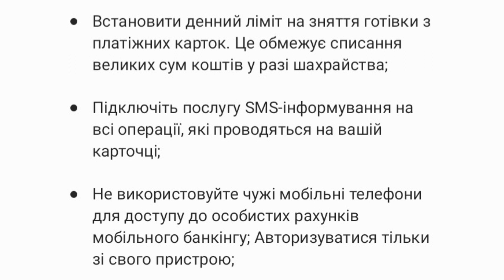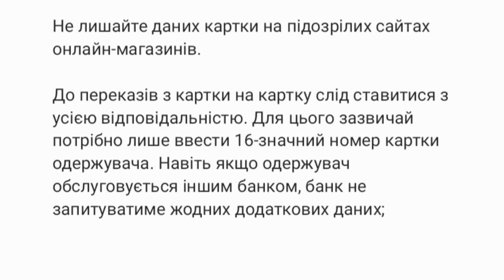До всіх українців, хто має банківські картки Приватбанка, звернулося міністерство реінтеграції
Декілька порад від експертів для українців, які допоможуть вберегти дані банківської карточки від шахраїв. Щоб шахраї не списували кошти з вашої картки, дотримуйтеся цих правил безпеки:

• Не зберігайте PIN-код картки разом із платіжною карткою, краще запам’ятайте його;

• Ні в якому разі не повідомляйте CVV2-код своєї платіжної картки. Шахраї саме частіше просять повідомити їм ці три цифри;

• Встановити денний ліміт на зняття готівки з платіжних карток. Це обмежує списання великих сум коштів у разі шахрайства;

• Підключіть послугу SMS-інформування на всі операції, які проводяться на вашій карточці;

• Не використовуйте чужі мобільні телефони для доступу до особистих рахунків мобільного банкінгу; Авторизуватися тільки зі свого пристрою;

Не лишайте даних картки на підозрілих сайтах онлайн-магазинів.

До переказів з картки на картку слід ставитися з усією відповідальністю. Для цього зазвичай потрібно лише ввести 16-значний номер картки одержувача. Навіть якщо одержувач обслуговується іншим банком, банк не запитуватиме жодних додаткових даних;